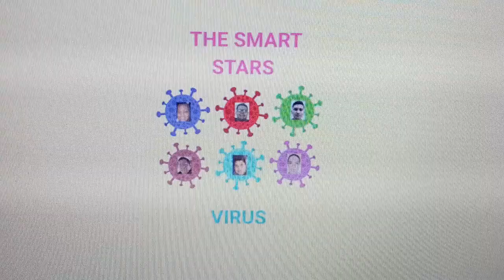The Smart Stars- Motorcar Swing